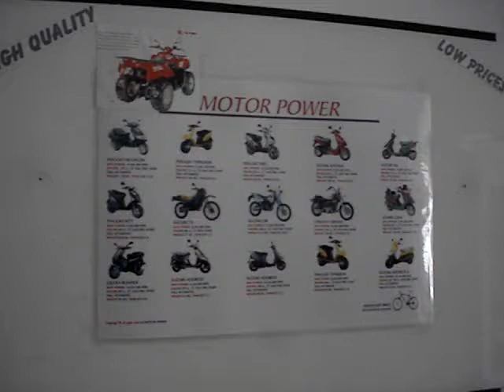Corfù 2007 - Casa dell'omino motopower a Dasia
Guardate in che condizioni vive l'omino del motopower in grecia..